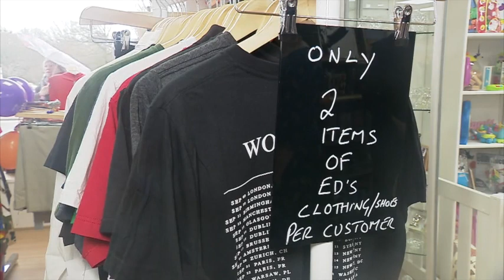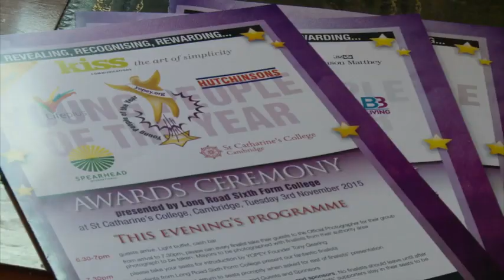Young People of the Year (YOPEY)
"Whether they are famous or not". YOPEY founder Tony Gearing interviewed about his MBE on TV news.
Clip taken from ITV's Anglia early evening news on Saturday 17 June. Also featured Ed Sheeran and Delia Smith